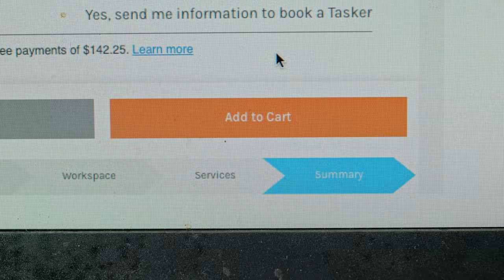I Got a Standing Desk Music Video: Office Destruction Cut | UPLIFT Desk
The I Got a Standing Desk Music Video, Office Destruction Cut: The catchiest song about standing desks, since, ever? Upgrade your office with the #1 rated standing desk and you might just bust a move too.

✓ Free Returns with Free Return Shipping

ABOUT UPLIFT DESK:
UPLIFT Desk has revolutionized the way people shop for office furniture. It all starts with our award winning UPLIFT Standing Desk, made even better when accessorized with our entire UPLIFT office furniture line. UPLIFT's product line includes most furniture an office could need. We design office products that optimize customers’ comfort, health, and productivity.